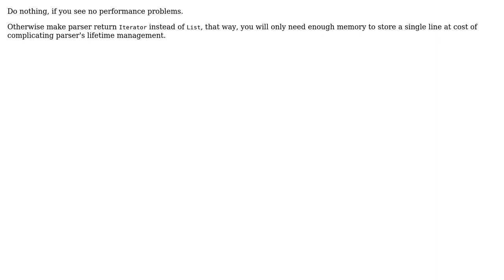Software Engineering: Parsing and validation of a csv file (2 Solutions!!)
Software Engineering: Parsing and validation of a csv file

With thanks & praise to God, and with thanks to the many people who have made this project possible! | Content (except music & images) licensed under CC BY-SA | Music | Images & others | With thanks to user Vektor88 user FiddleStix user Basilevs and the Stack Exchange Network Trademarks are property of their respective owners. You are responsible for your own actions.